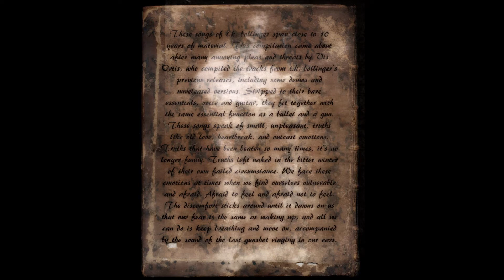t.k. bollinger - It Ends This Night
These songs of t.k. bollinger span close to 10 years of material. This compilation came about after many annoying pleas and threats by Vis Ortis, who compiled the tracks from t.k. bollinger’s previous releases, including some demos and unreleased versions. Stripped to their bare essentials, voice and guitar, they fit together with the same essential function as a bullet and a gun. These songs speak of small, unpleasant, truths like old love, heartbreak, and outcast emotions. Truths that have been beaten so many times, it’s no longer funny. Truths left naked in the bitter winter of their own failed circumstance. We face these emotions at times when we find ourselves vulnerable and afraid. Afraid to feel and afraid not to feel. The discomfort sticks around until it dawns on us that our fear is the same as waking up, and all we can do is keep breathing and move on, accompanied by the sound of the last gunshot ringing in our ears.